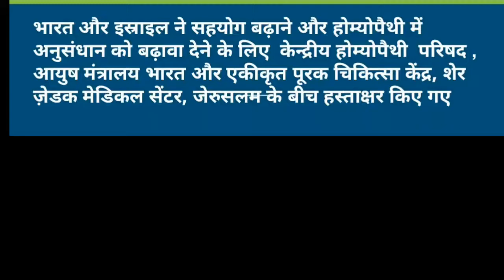होम्योपैथीक रिसर्च और नए अनुसंधान को बढ़ावा देने के लिए भारत और इजरायल के बीच समझौता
होम्योपैथीक जगत की नई खोजो और जानकारी के लिए Homoeopathic Information चैनल को देखते रहिये ।